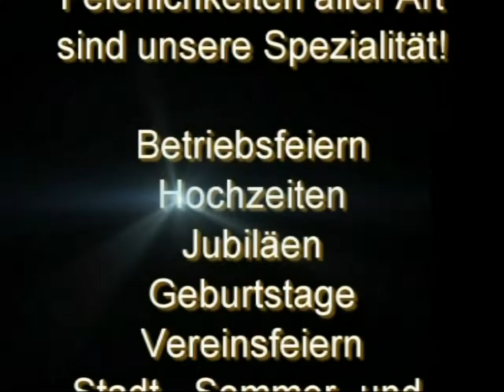Berlins Partyband • Party Medley • Künstler buchen auf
Berlins Partyband ist als Solo-, Duo-, Trio- oder Quartettformation buchbar und in ganz Deutschland unterwegs und spielt die besten Hits der letzten 6 Jahrzehnte.

Wir sind „Allrounder“ und haben musikalisch von Tanz- und Partymusik über Schlager bis hin zu Oldies, Charts und Rockmusik alles im Programm. Unser Repertoire ist sehr umfangreich, wir sind in der Lage, uns den Wünschen des Veranstalters flexibel anzupassen.

Wir wissen, was Ihren Gästen gefällt. Mit uns wird Ihre Veranstaltung zu einem besonderen Erlebnis!